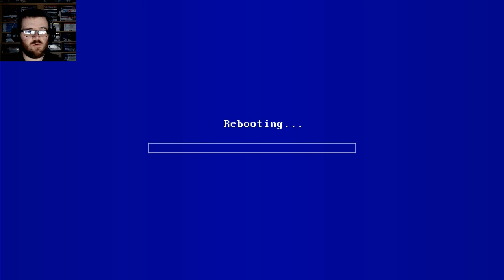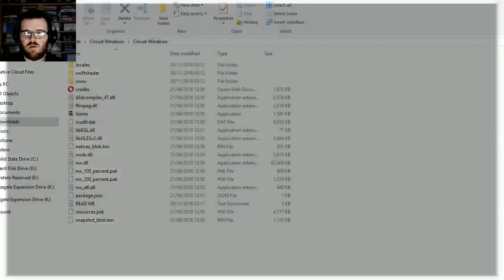Circuit (RPG Maker Sci-Fi) - Demo | Flare Let's Play | Cosmic Adventure to the Moon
Welcome to Circuit, a sci-fi adventure game made in RPG Maker MV by cosmiclatte, the game follows an individual called Mir, who discovers an alien that crash landed near Mir's room. Wanting to set off on an adventure, Mir helps the alien return back to their spaceship by going to the moon.

Circuit was made for the IGMC 2018 and the video covers the entire demo from start to finish.

"When a lonely little alien is stranded after a crash, an unlikely partnership is formed between them and an odd girl who is determined to help them get back to their ship. Where is their ship, you ask? The moon, of course!"